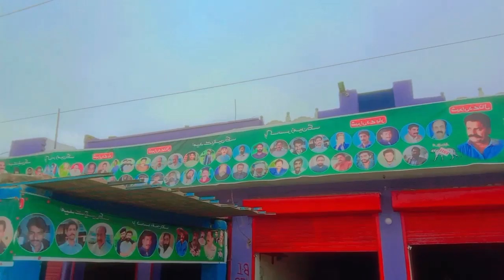سیاست دانوں کا شور زور الیکشن کے بارے میں which پاکستان